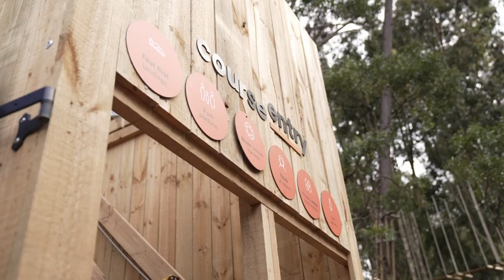Discover with RAA Travel TV Show – Episode 6, Season 2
Join us on Saturdays at 5.30pm on Channel 7 for season 2 of Discover with RAA Travel! Expect amazing destinations across the glove, expert travel tips, exclusive deals, and plenty more this season.